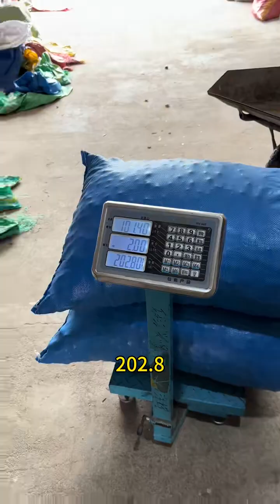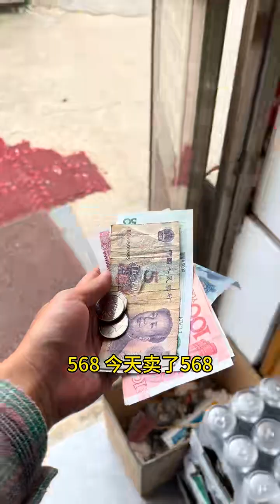春种一粒粟，秋收万颗子，秋天不仅是美丽的季节也是丰收的季节。